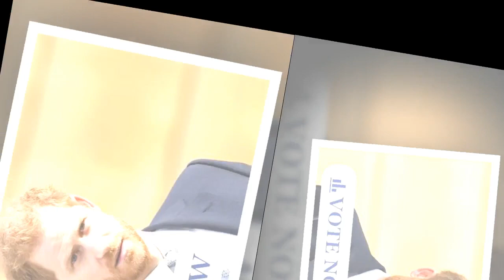Should Harry be banned from wearing ceremonial robes at Coronation?